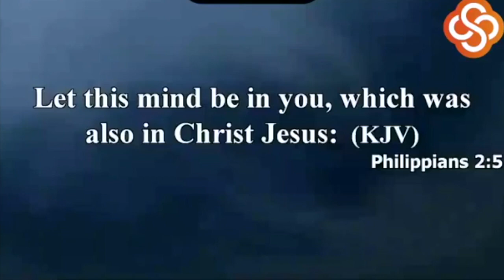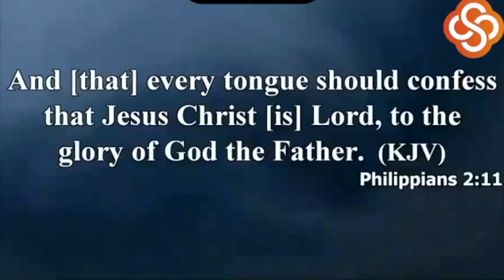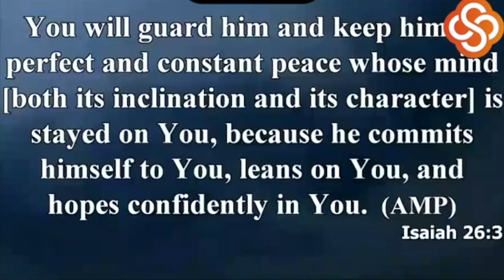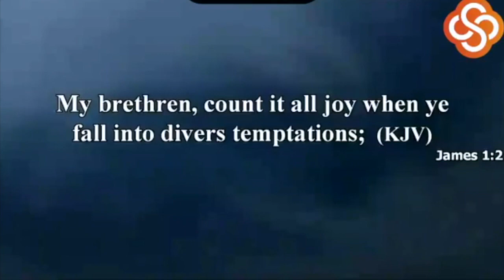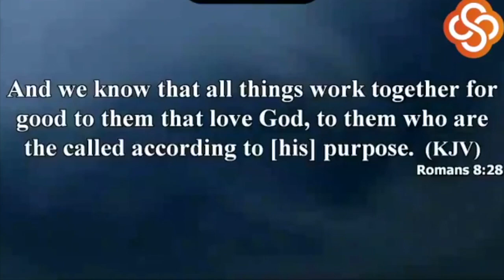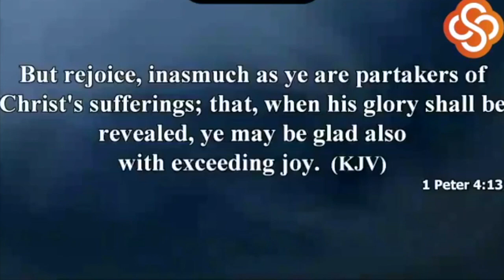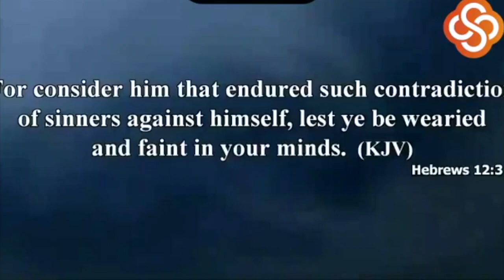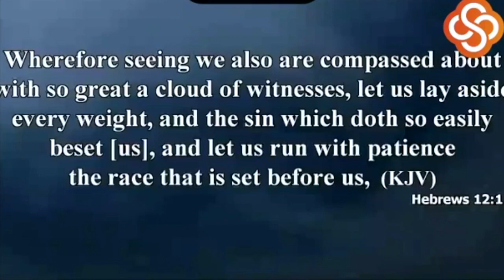Pastor Dr. Shaun & Apostle K.L. Campbell " Developing A Living In Victory Mindset"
If you were blessed by this message please sow a seed, if you have a prayer request or want to be apart of the SBFCWC family go